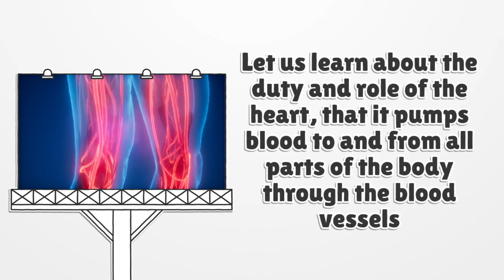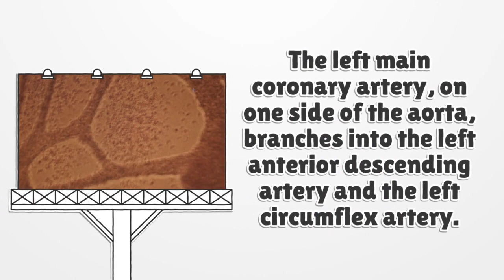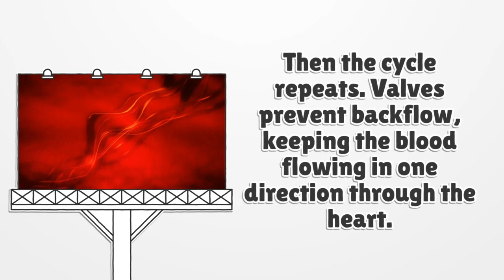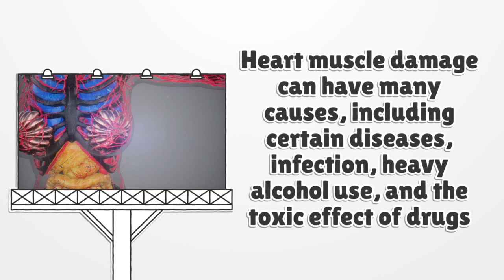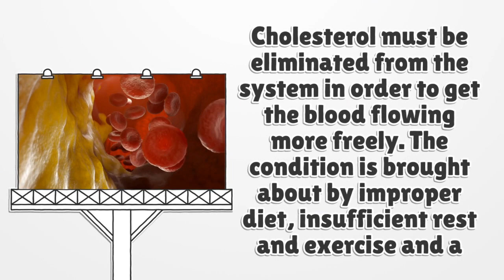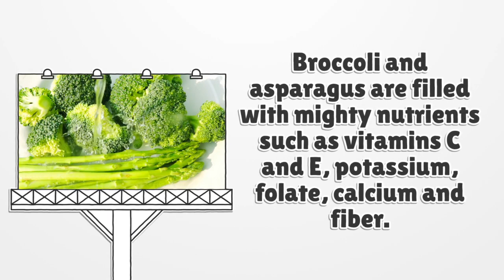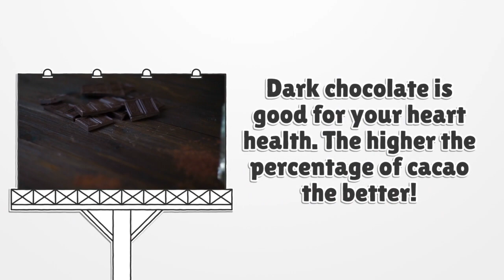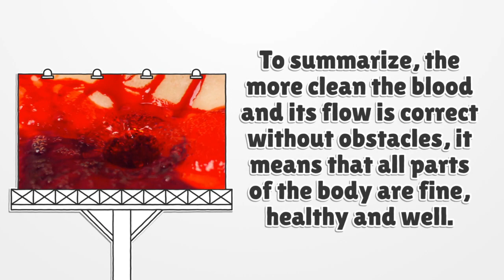The heart functions, diseases and protections, وظائف القلب والأمراض والحماية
The heart is the main organ of the body which is the pump and the filter of blood. Furthermore it helps the blood to be delivering to all organs. القلب هو العضو الرئيسي في الجسم وهو المضخة ومصفاة الدم. كما أنه يساعد على إيصال الدم إلى جميع الأعضاء